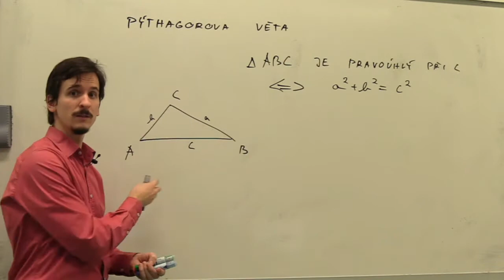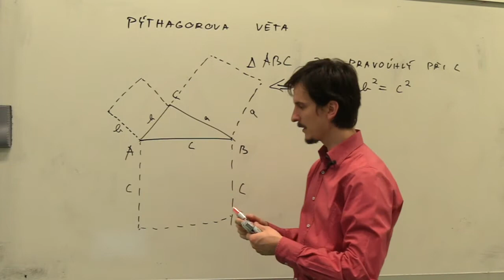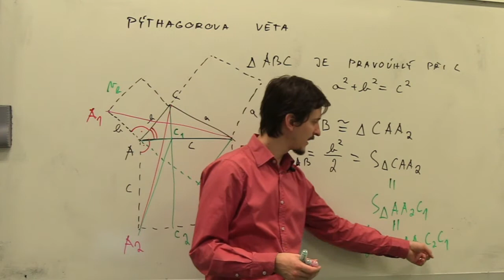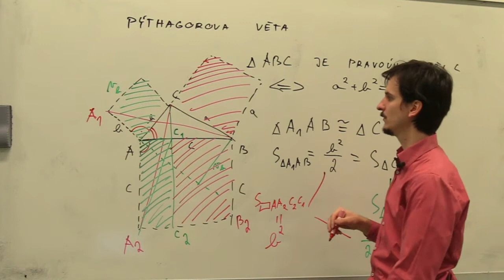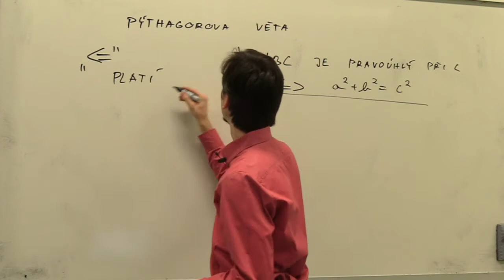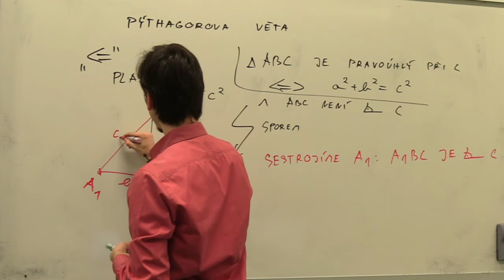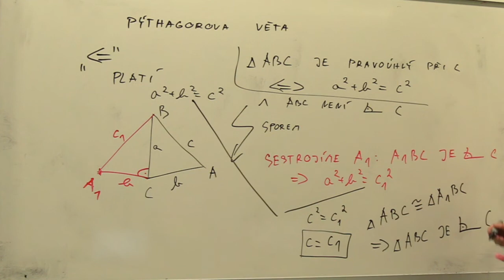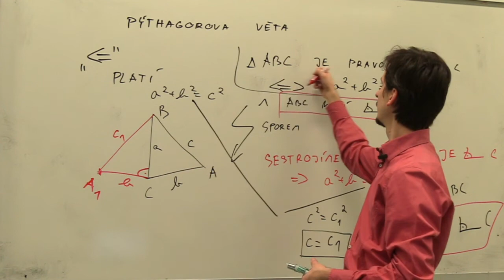Pythagorova veta (důkaz ekvivalence)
Klasický důkaz Pythagorovy věty z Eukleidovych Základů (Kniha I, Věty 47 a 48).

Ad.: v Základech je i obecnější varianta - Kniha VI, Věta 37

Konstruktivní připomínky, opravy a komentáře jsou víc než vítány.